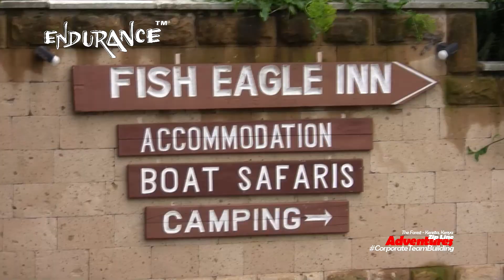Nairobi County Council_Endurance_Team Building_Teaser_Zip_Linning_@Kereita_Forest(19/5/2018)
The best to do for a team with one passion, one love and one devotion, is to learn from them. Nairobi County Council - Planning, Compliance and Execution is what we can describe as T.E.A.M.

Well done team P, C & E. Way to go to Zanzibar next year.